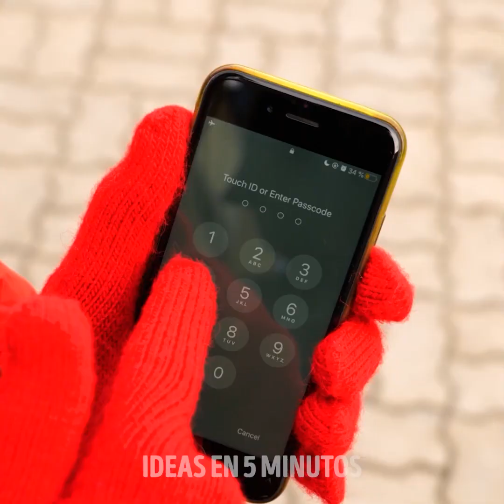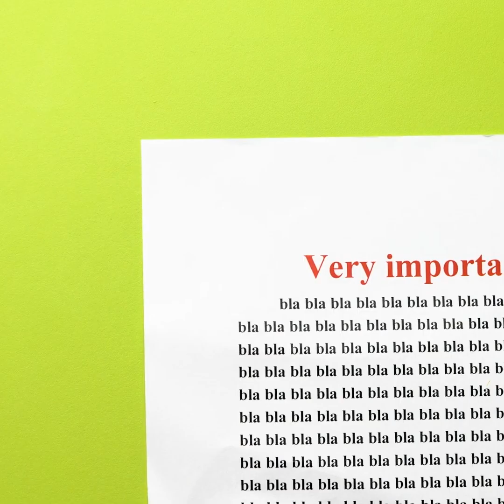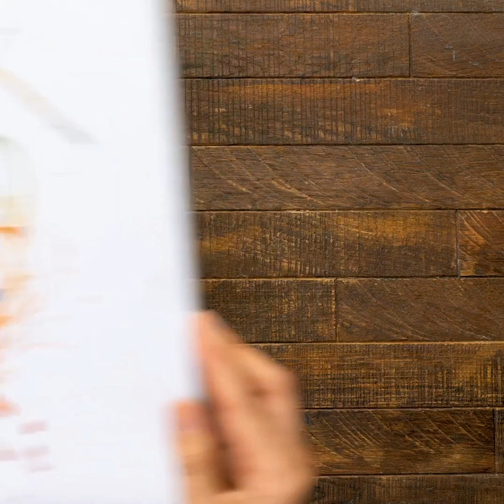TRUCOS ASOMBROSOS PARA EL DÍA A DÍA QUE DEBES PROBAR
Marcas de tiempo:
01:26 - Cómo arreglar una silla quebrada de madera
03:15 - Forma fácil de beber jugo de sandía
06:08 - Truco de limpieza para la basura pequeña
10:15 - Trucos de comida rápida